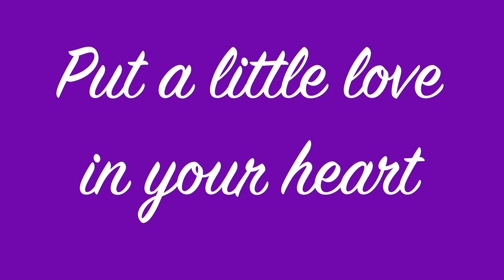Put a Little Love in Your Heart - Birmingham City Council Choir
Virtual Choir recording of Put a Little Love In Your Heart by Birmingham City Council Choir.

Recorded at home by members of Birmingham City Council Choir during lockdown 2020